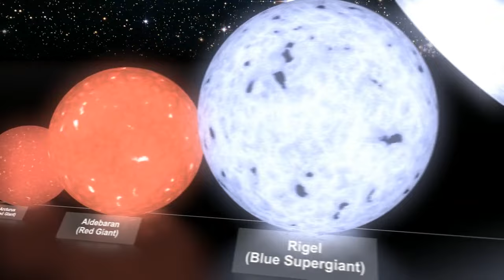Planets' and stars' size comparison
en. Size comparison of Solar System planets, Sun and some stars that are near to us and well known.

tr. Güneş Sistemi gezegenleri, Güneş ve bize yakında bulunan ve iyi bilinen bazı yıldızların büyüklüklerinin karşılaştırılması.

Videoyu Türkçe altyazısı ile izlemek için, oynatma çubuğunun en sağındaki menüden CC (Closed Captions)
seçeneğinden "Turkish"'i seçiniz. İyi seyirler.